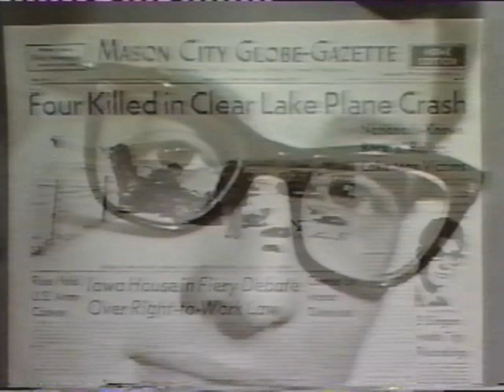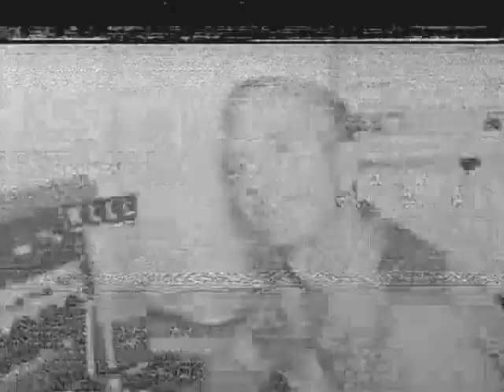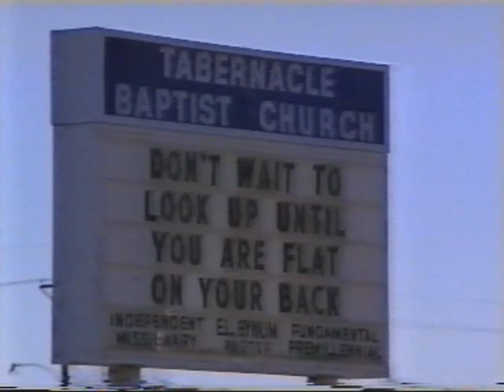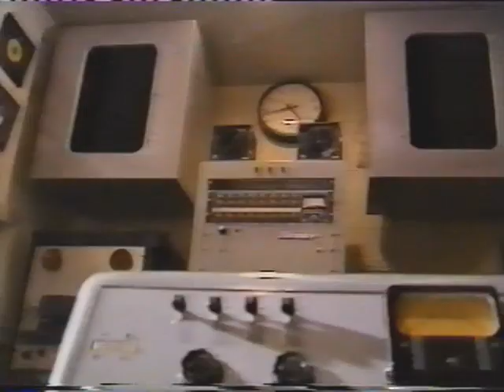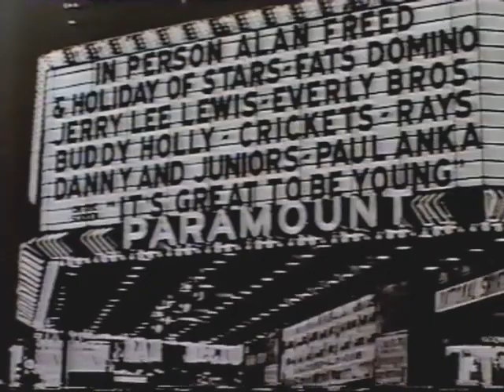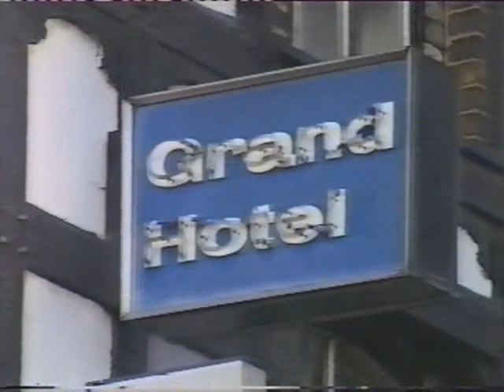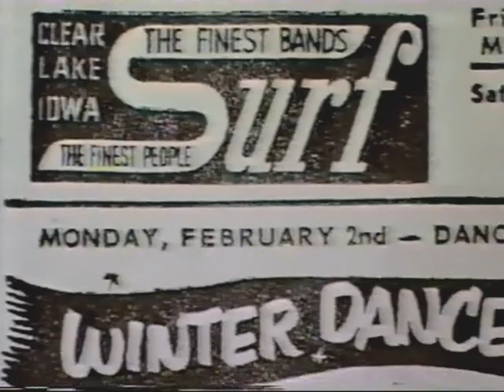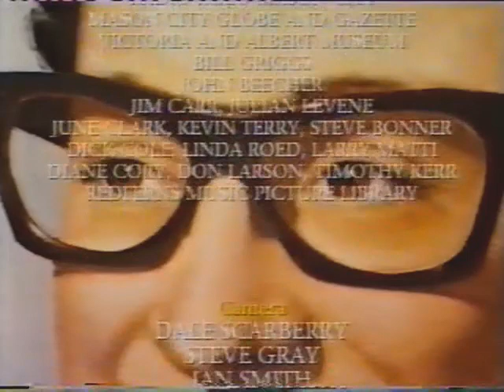WITHOUT WALLS : Buddy Holly (Channel Four, 1996)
An excellent documentary about Buddy's life, featuring interviews with people who were there but aren't here now. Transferred from one of my old VHS tapes.